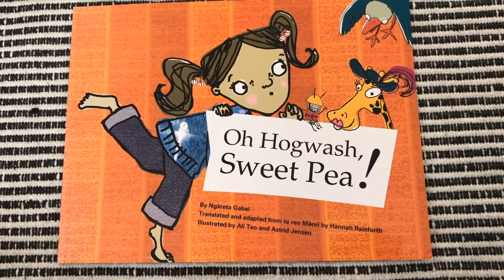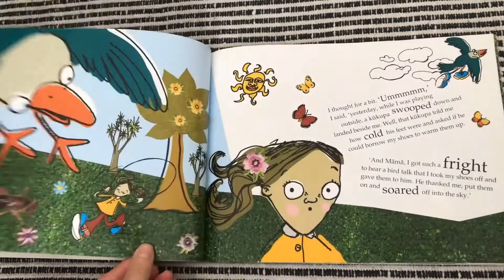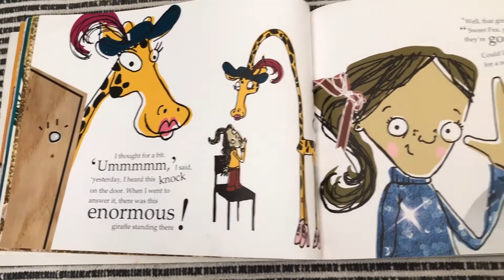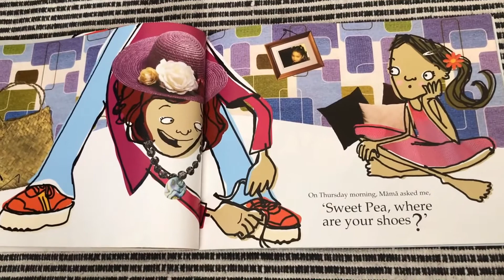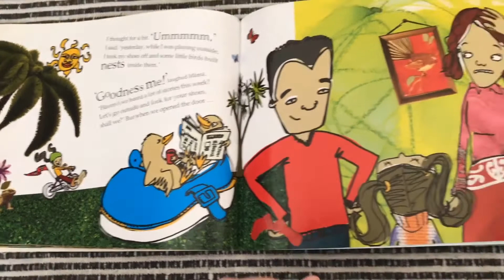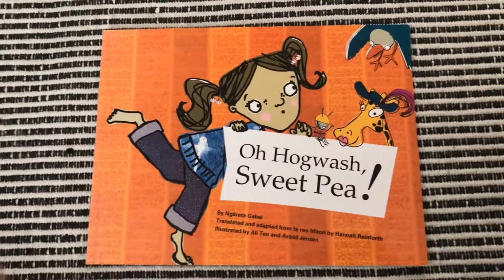Oh Hogwash, Sweet Pea! with Ms Smith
This story is read by Ms Smith for the Year 1 children at St Heliers School. The story is called Oh Hogwash, Sweet Pea!, written by Ngareta Gabel and Ali Teo and Astrid Jensen.